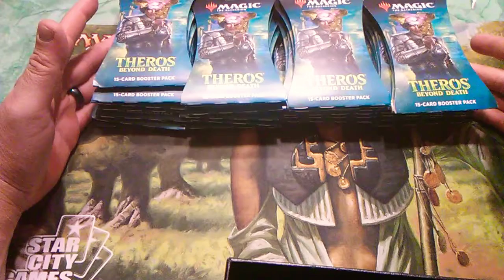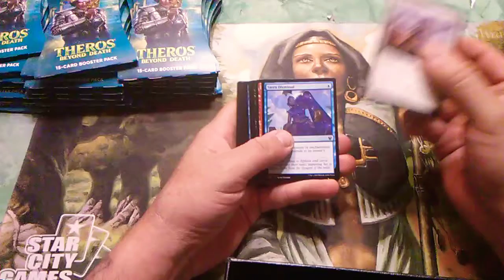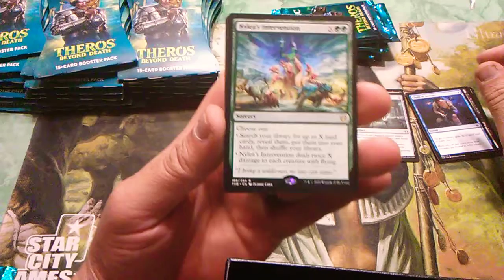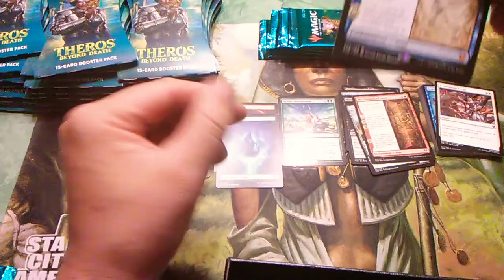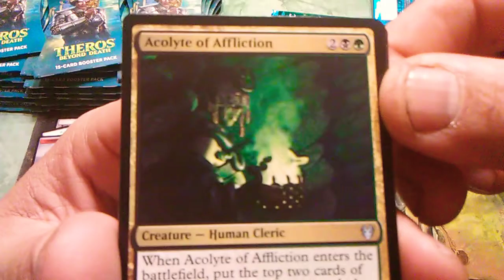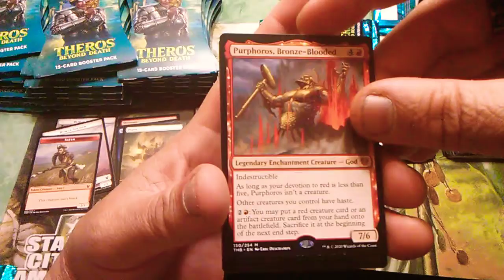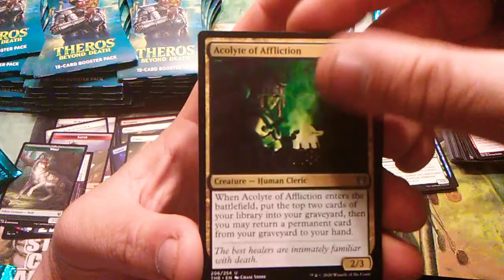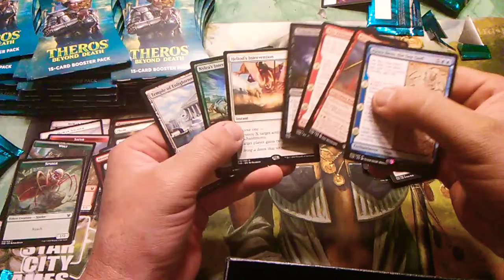IT'S A GOD.....Magic the Gathering opening of Theros beyond Death.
Opening of Seven packs from Target. Found a couple nice cards and a couple sweet lands.

Value of foils, rares and Mythic's, $14.38 at the time of opening.